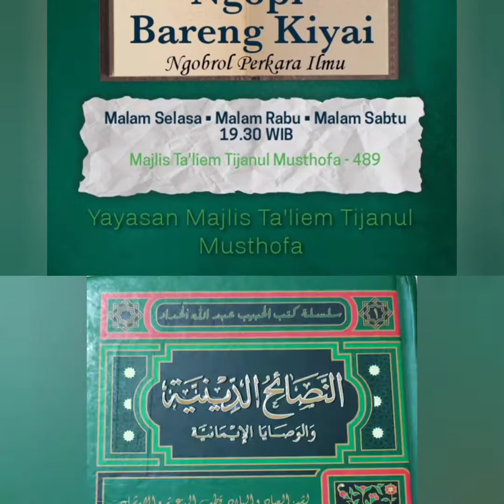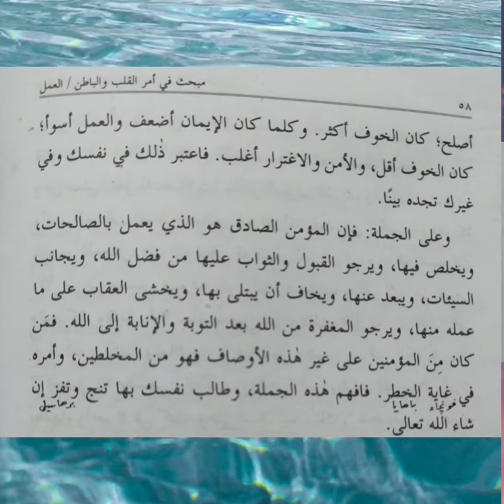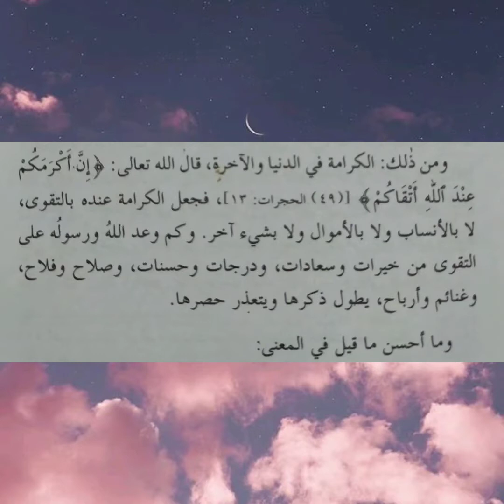Nasho'ihud Diniyah Wal Wasoyal Imaniyah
Kitab Karya Tulis Ilmiyah Al Habib Abdullah bin Alwi Al Haddad Shohibur Ratib Al Haddad.

semoga membawa manfaat barokah dunia akherat amin 🤲